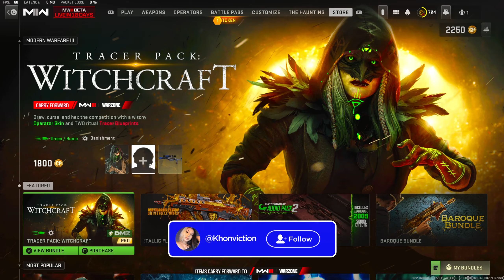I became a WITCH while using HACKS.. apparently lol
I became a WITCH while using HACKS.. apparently lol (MODERN WARFARE 2)

➔ MONSTER ENERGY GAMING FUELS THIS CHANNEL!! 💚

𐃇 TikTok: @Khonviction

Outro Song
➔ Krewella - Fire Hive (Krewella Remix)